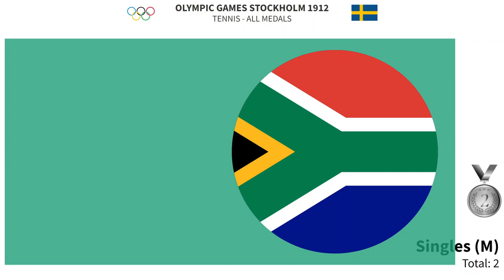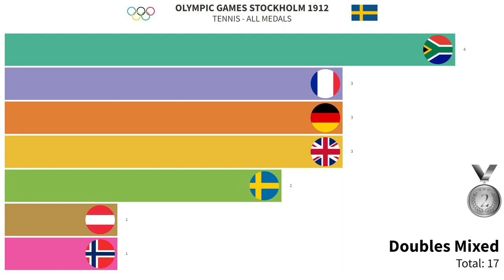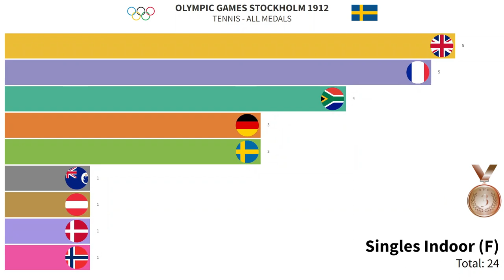THE RESULT IN THE TENNIS DISPUTE IN STOCKHOLM WAS A SURPRISE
Tennis on covered courts was agreed initially for the 1912 Games, with competitions run for gentlemen's singles and doubles, ladies' singles, and mixed doubles. The outdoor tournament was confirmed once the Östermalm Athletic Grounds were completed in late 1911, with the plans modified to have both indoor and outdoor tournaments.

Six countries sent players for the covered court competitions, with representatives from Sweden, Great Britain, Denmark, France, Australasia, and Bohemia appearing. Included in this lineup was Australasia's only competitor, Anthony Wilding from New Zealand, who was also the reigning Wimbledon gentlemen's champion. The indoor knockout competition started on 5 May, and continued as expected until the semi-final round where Wilding was beaten by Britain's Charles P. Dixon. The British player met Frenchman André Gobert in the final, but Gobert was victorious over the Englishman in straight sets. Wilding took the bronze medal in a playoff against another British player, Arthur Lowe.

Felix Pipes, tennis doubles silver medalist.
The outdoors tennis competition saw 70 players enter from 12 nations. However, Great Britain did not enter any competitors as the dates of the outdoor competition clashed with the 1912 Wimbledon Championships, despite attempts by the British authorities to convince the Olympic organizing committee to change the dates. Other noted tennis players refused to compete at the Olympics and instead attended Wimbledon. The gold and silver medals in the gentlemen's singles ended up being decided between two South Africans, with Charles Winslow and Harold Kitson playing each other. Winslow won the match and the gold medal, 7–5, 4–6, 10–8, 8–6. The duo also competed as a pair in the gentlemen's doubles and took the gold medal, beating the Austrians Felix Pipes and Arthur Zborzil. Marguerite Broquedis of France defeated Dorothea Koring of Germany in the ladies' singles for the gold medal. In the mixed doubles Koring teamed up with Heinrich Schomburgk to win the gold, the duo defeating Sigrid Fick and Gunnar Setterwall of Sweden in the final.